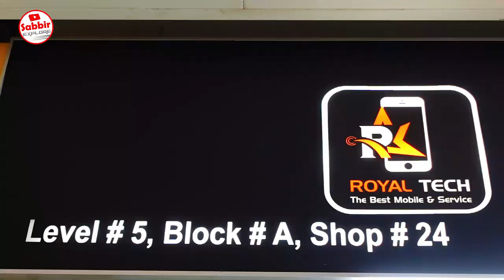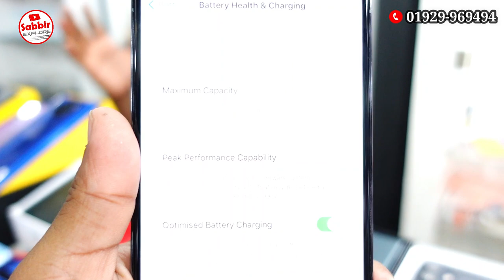New Mobile Phone Price in Bangladesh || Unofficial Mobile Phone Price BD 2023 || Sabbir Explore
ROYAL TECH